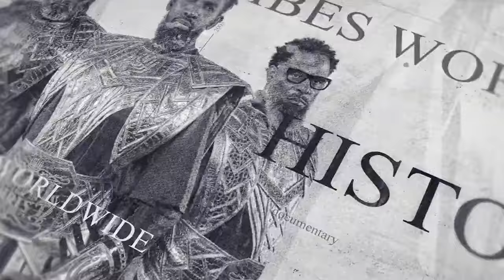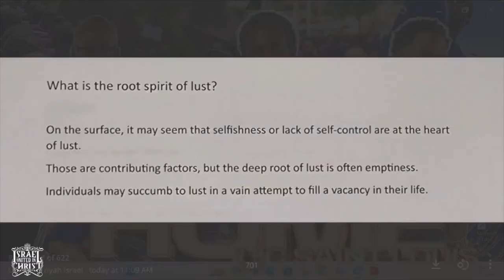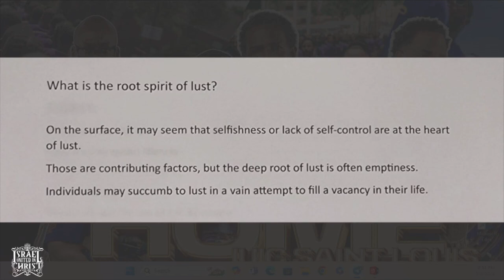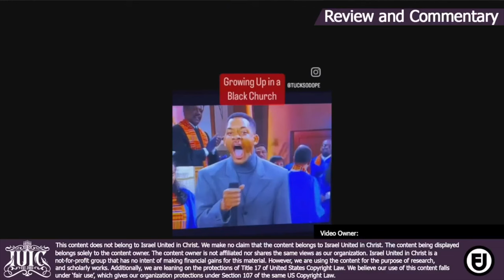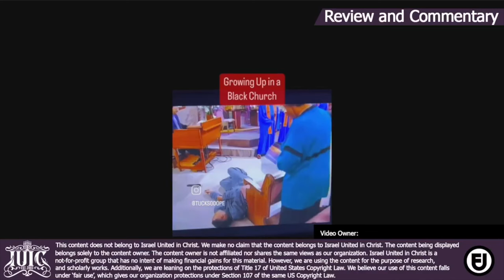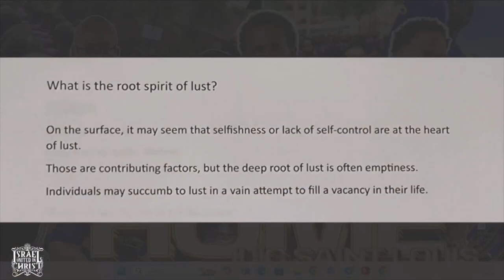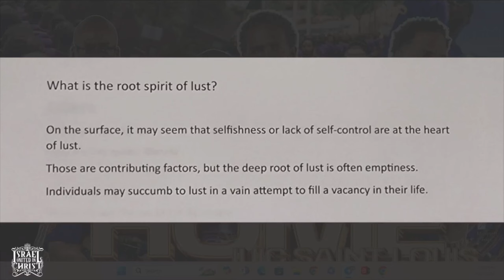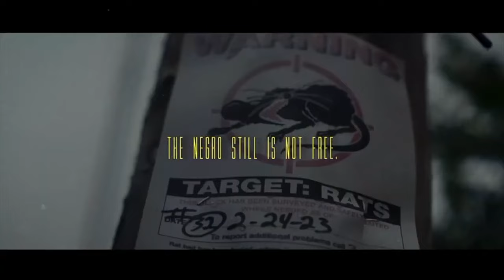In The Classroom | Drowning In Your Lust